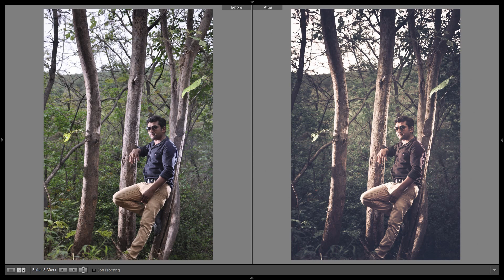FREE LIGHT ROOM PRESETS WITH DOWNLOAD LINK